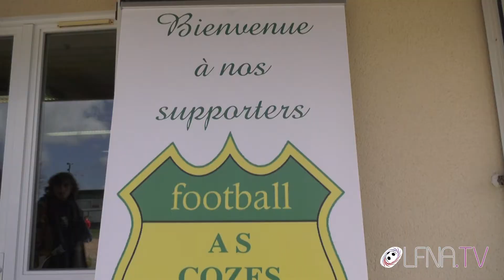L'AS Cozes prépare son avenir en plein stage !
Les vacances d'Avril sont l'occasion pour les clubs de la Ligue de Football Nouvelle-Aquitaine d'organiser des stages pour leurs jeunes licenciés. La LFNA s'est rendu en Charente Maritime, à l'As Cozes pour suivre ce stage destiné aux jeunes U6 à U13 ! L'occasion également de faire le point sur les travaux de réalisation de leur futur nouveau stade !